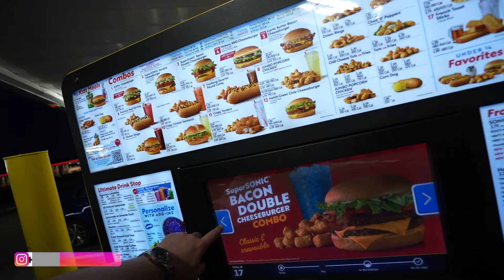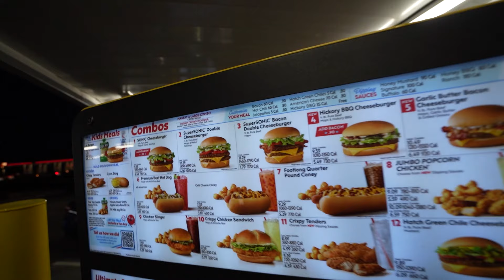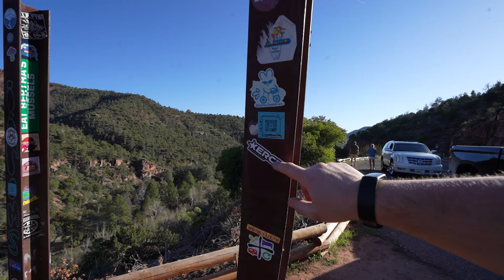Ein kurzer Zwischenstopp in Sedona, auf dem Weg nach Flagstaff / Arizona - KERCEL Westcoast VLOG #5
Auf meinem Weg nach Flagstaff konnte ich mir einen kurzen Zwischenstopp in Sedona einfach nicht nehmen lassen. Wunderschöne Gegend!! Jetzt weiß ich warum so viele von den "roten Bergen" schwärmen.

Und wer BOCK auf amerikanische Süßigkeiten hat, sollte definitiv mal in meinem Onlineshop vorbeischauen!!